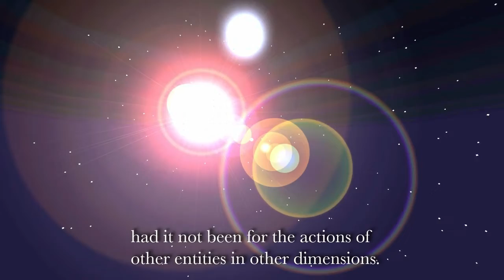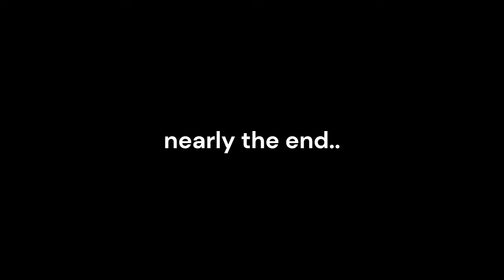Knishes THE MOVIE